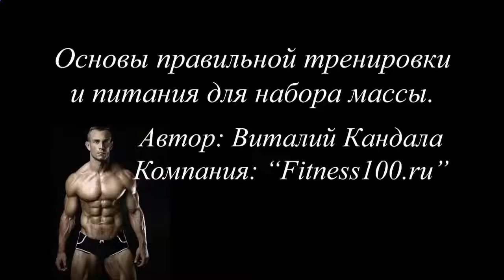Протеиновый коктейль для набора массы